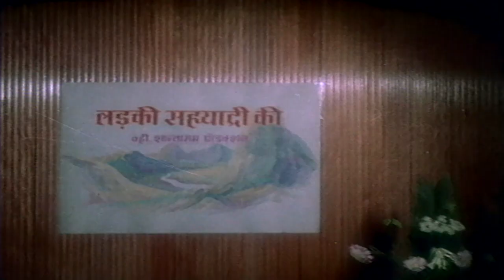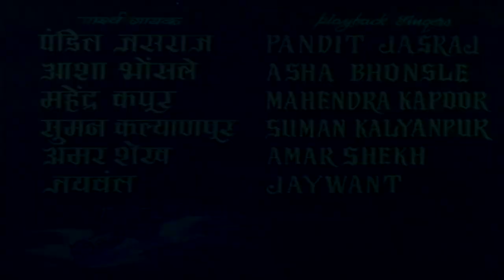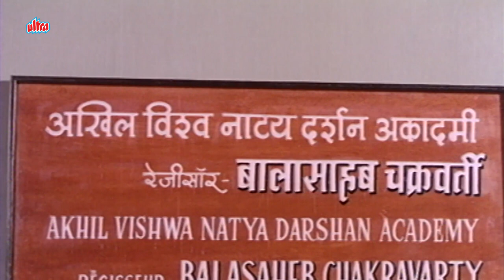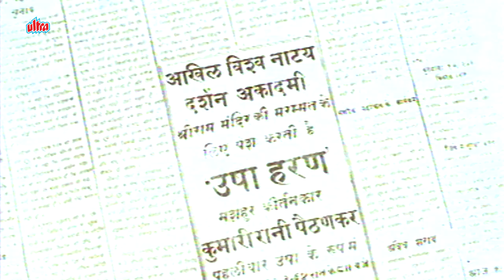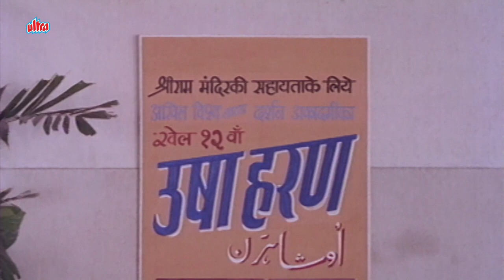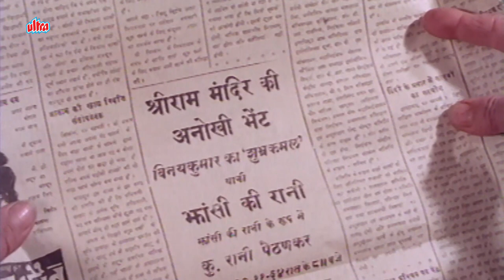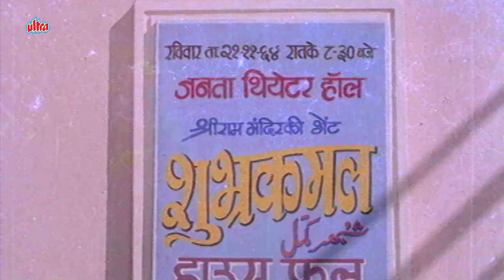बॉलीवुड की बेहतरीन अल्टीमेट हिंदी क्लासिक मूवी | Sandhya Shantaram, Prabhakar | Ladki Sahyadri Ki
Synopsis:-
Rani agrees to work for a theatre company if the owner gets their temple repaired. However, when she becomes popular amongst the masses, her employer starts harassing her and even refuses to pay her.

Release date: 1966 (India)
Cast: SANDHYA, PRABHAKAR, PANSHIKAR
Director: V. Shantaram
Language: Hindi